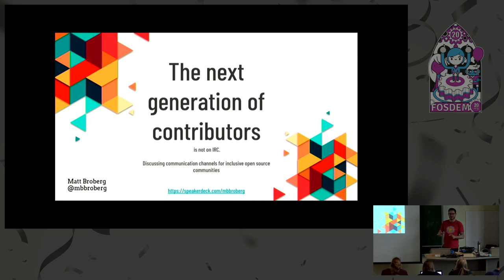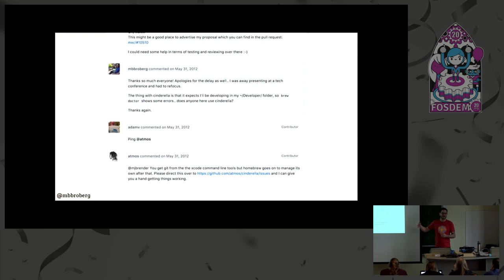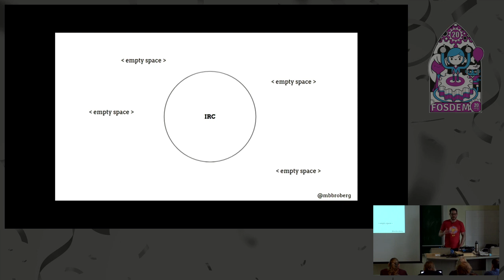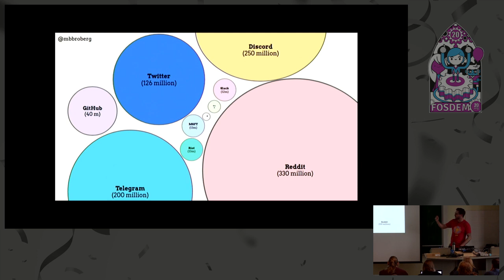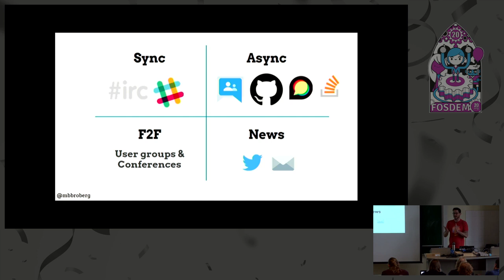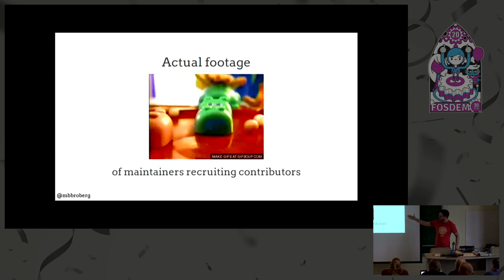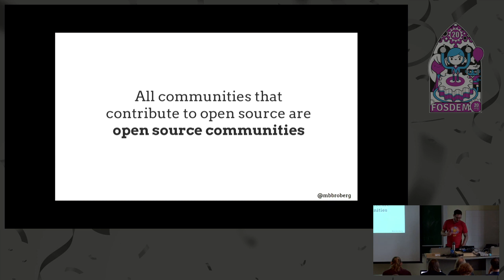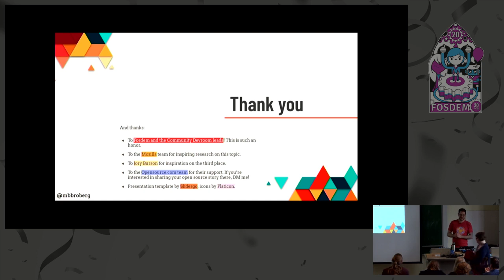The next generation of contributors is not on IRC Discussing communication channels for inclusive o…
The next generation of contributors is not on IRC Discussing communication channels for inclusive open source communities
by Matthew Broberg

There is some combination of a turf war and a diaspora happening in the open source communities I participate in. There are synchronous and async channels galore. Every one of them has fans and haters with firmly held opinions on how it's the best or worst thing in the world.

Let's take a step back and take a look at the landscape together. What are our communities searching for when they hop into communication channels? How do we meet new members where they are comfortable in order to be more welcoming?

As a self-defined GitHub generation of open source enthusiast, I'd like to start a conversation from my personal experience and then jump into research on the options available to us today. I hope we can leave with a view of the world spanning across channels with a focus on our contributors.
Topics to be discussed:
-Defining new contributors - where are they coming from and why
-Empathize with an inexperienced contributor trying to jump right in
-Introduce the concept of "a third place"
-The challenges of synchronous communication (IRC, Slack, Gitter, others)
-Options to focus on asynchronous channels (Email, Discourse, others)
-Understanding when you need which
-A pitch for why IRC could be great with Matrix.org (Riot.im)
-Bringing it back to the new contributor with specific examples
-An optimistic conclusion of our collective efforts to improve

Room: UB5.230
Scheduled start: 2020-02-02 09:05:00